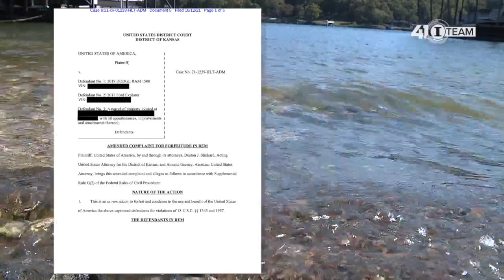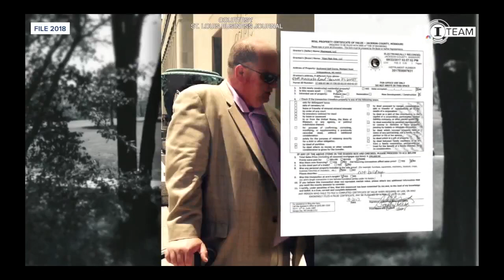KSHB 41 I-Team travels to lake house purchased by KC-area businessman accused of money laundering